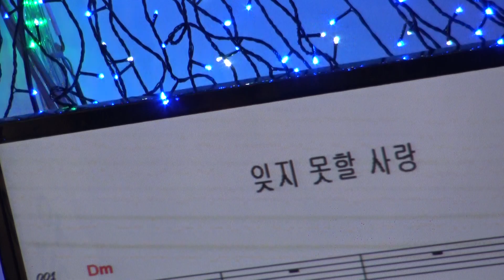가수 박광식 잊지못할사랑 함경얘술단정기공연 장소 극장식공연장미가 일시 2018 7 10 섹소폰 장인표 영상 원양호